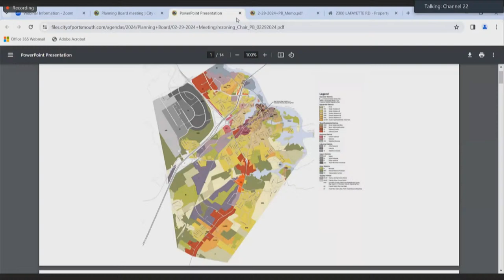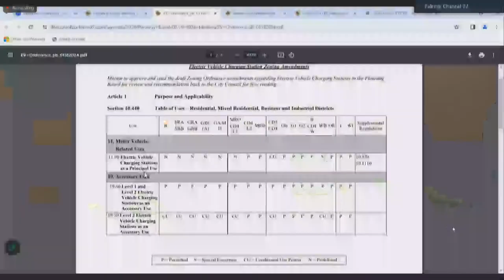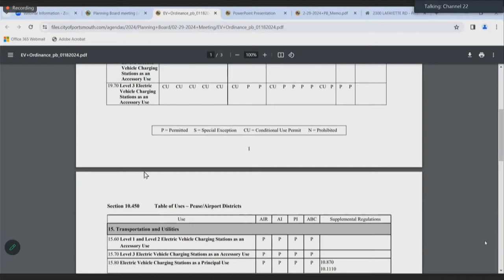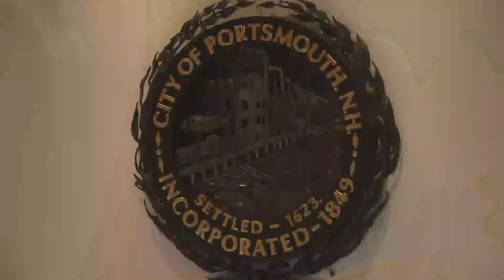2.29.2024 Planning Board